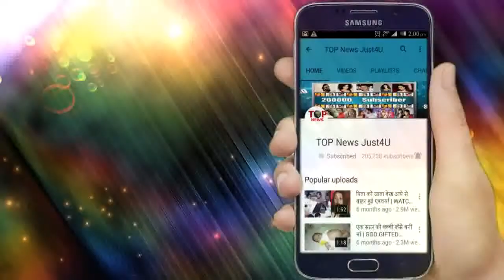SANJEEVANI || TWIST!! DR ISHANI करने वाली है PROVE, होने वाली है DR SID की “जीत”